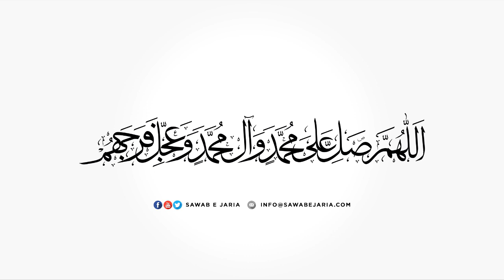10/ 10 Maktab e Tashayyu main Khandaan Ahlebait AS ki Taazeem aur Tasleem | Maulana Nadir Sadiqi